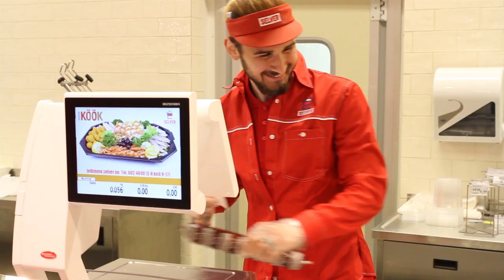TV FLORA: Jalgpallurid Selveris tiiser2 (feat. Koit Toome)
Esmaspäeval saab Flora ja Selveri koostöö alguse puhul näha lõbusat videoklippi. Eelvaade Luigendi oskustest lihaletis!